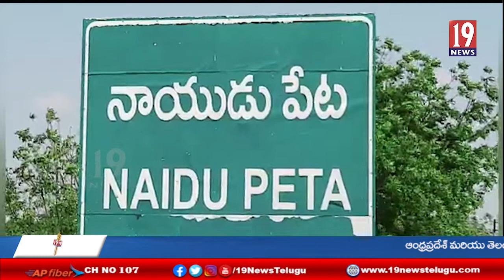19న్యూస్‌ క్యాలెండర్‌ ను ఆవిష్కరించిన సూళ్ళురుపేట ఎమ్మెల్యే కిలివేటి సంజీవయ్య